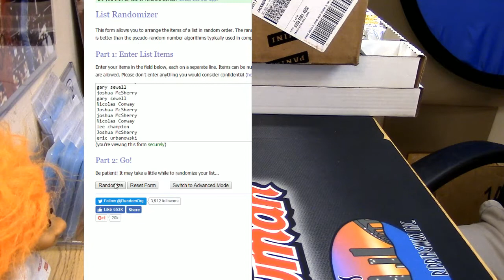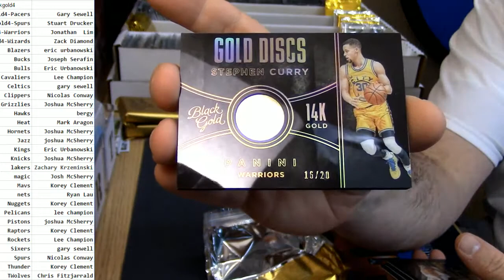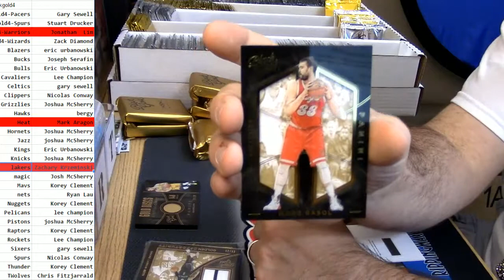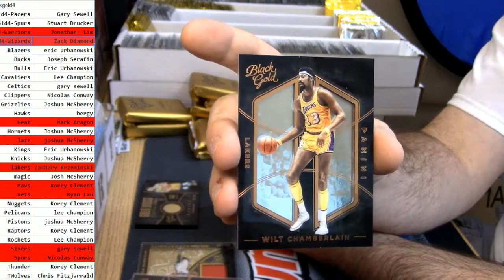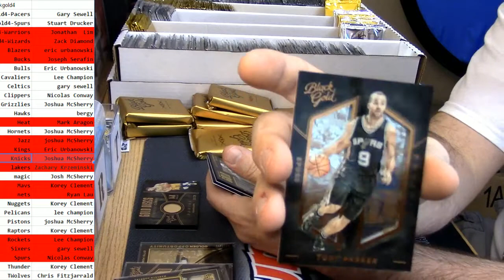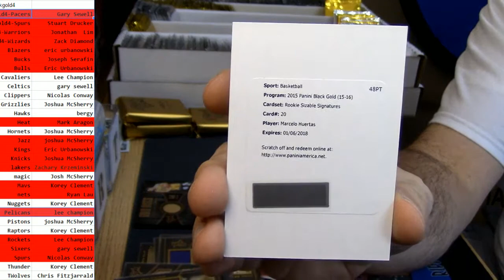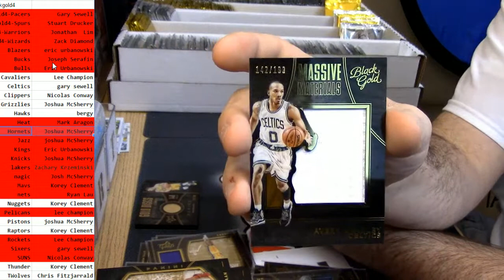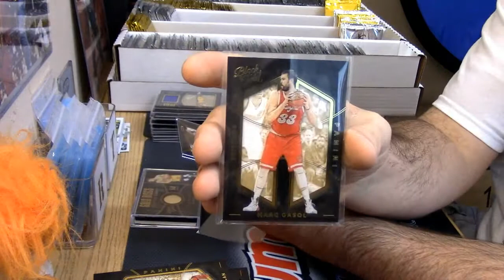2015 16 Black Gold #4